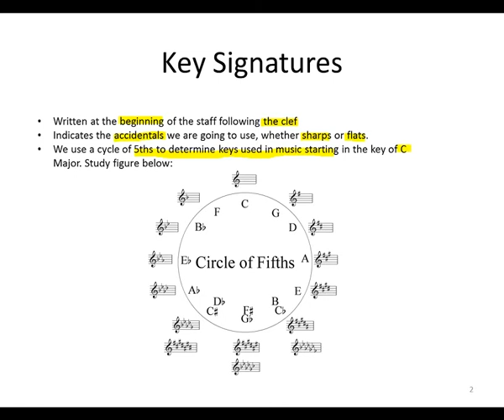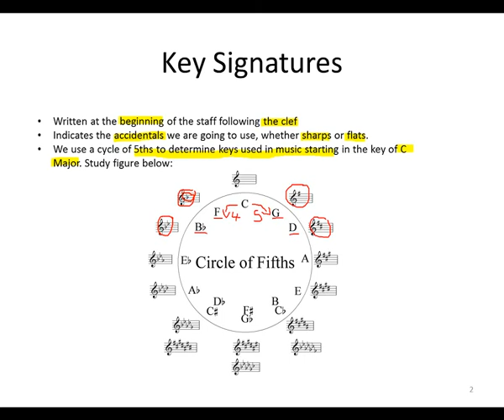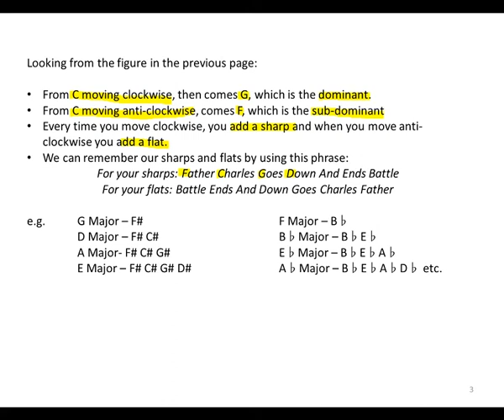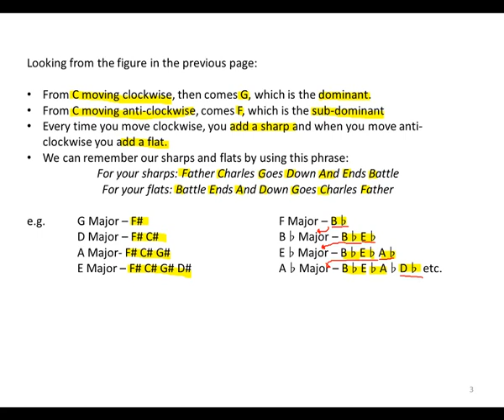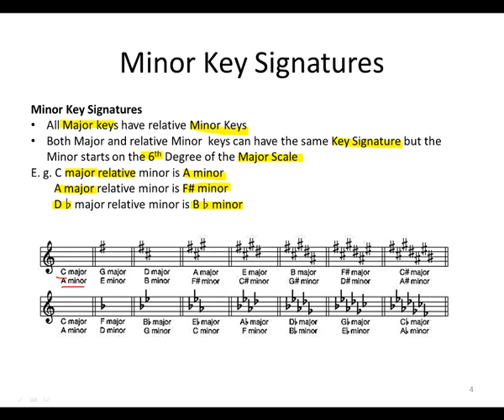Week 4 Key Signatures